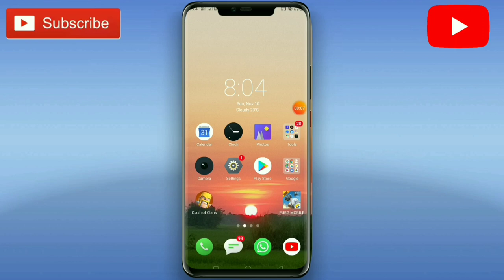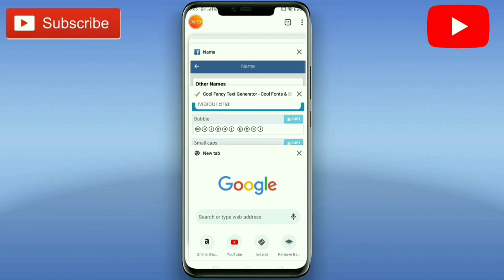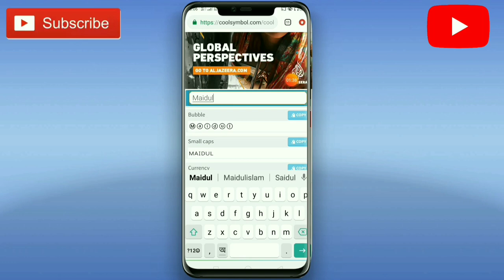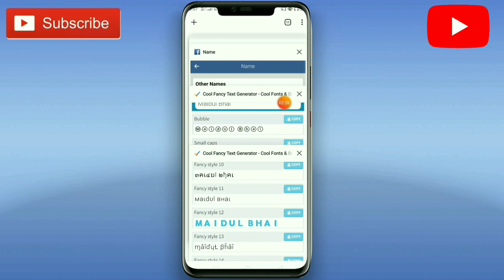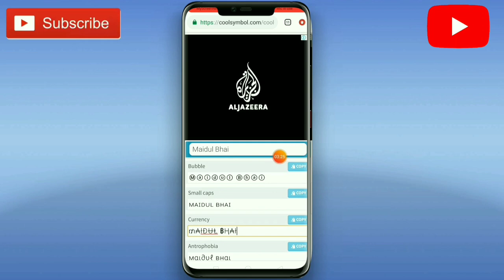ফেসবুকে নাম স্টাইলিশ|How to set stylish name in facebook bangla|instagram font style bangla| AMT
ফেসবুকে নাম স্টাইলিশ|How to set stylish name in facebook bangla|instagram font style bangla|

All Mobile Tips Maidul ALL MOBILE TIPS

Best Gorilla Tripod

 ভিডিও ভালো লাগলে একটা লাইক করবেন 👍

 ভিডিও টি আপনার বন্ধুদের সঙ্গে শেয়ার করুন ✔

Your Quries:
1.How to set style front in facebook
2.How to set style front in instagram
3.bangla
4.front style in facebook
5.how to set
6.front name in facebook
7.All Mobile Tips